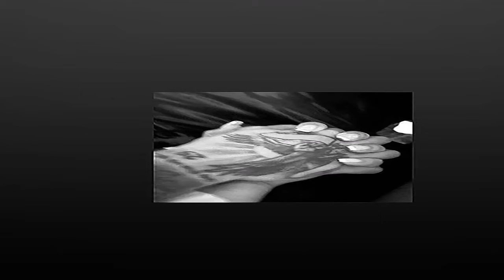Liam Payne steps out with Aliana Mawla, the ‘other woman’ in Maya Henry breakup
Aliana Mawla appears to be more than just a one-night fling for Liam Payne.
The One Direction alum, 28, stepped out with the model, 24, again Tuesday, hours after his ex-fiancée Maya Henry described Mawla as the other woman in their relationship.
The rumored new couple walked arm in arm through London’s Heathrow Airport and were dressed casually while fresh off a flight from Los Angeles.
Payne paired a black tee and gray sweats with white sneakers, while Mawla showed her stomach in a white